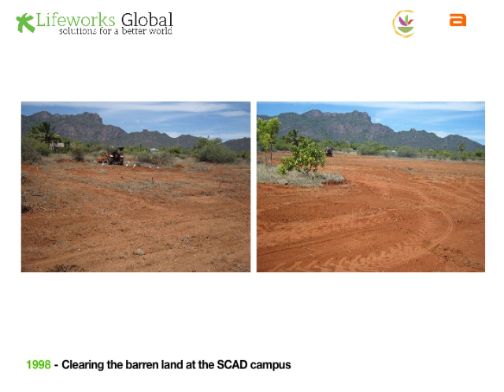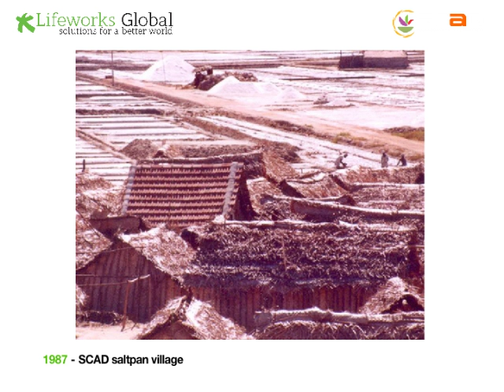Greening the Land Project, SCAD, India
A short visual history from our partnership charity SCAD (Social Change and Development) in Tamil Nadu, India on how greening the land can make a dramatic difference.